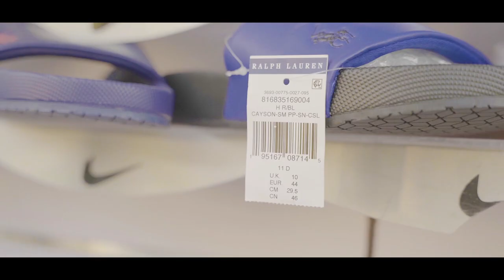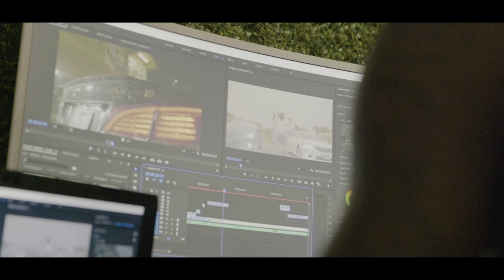THE MAKING OF "Teebone - Toyota Crown" (KD VLOG #1)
Get a peep into the making of Teebone latest music "Toyota Crown"
Produced by: Countree Hype Music